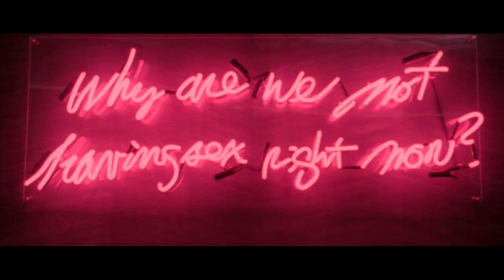BTS | Espresso Marmalade ● Fanfic trailer (moodring)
Jeongguk was more eager to get inside the club, taking long strides to the set of black steel doors. It was the younger’s idea to bring Taehyung to Void. Seoul’s first fetish house, an upscale BDSM parlor that was legally permitted and licensed.
Or the one where Tae's a meek virgin who catches the eye of Void's most popular dom.

Based on the taegi BTS fanfiction Espresso Marmalade by moodring that you can read

Song is Unlike Pluto - Let It Bleed (feat. Cristina Gatti)
Premiere Pro

i have a thing for these type of fics what can i say
now i should stop doing stuff that can't satisfy me see you in forever